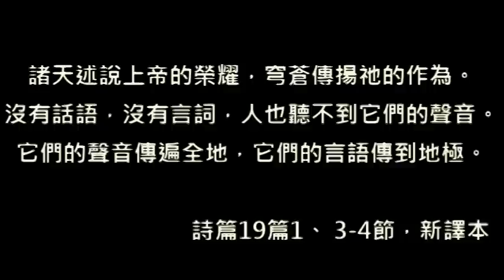靈命日糧：奇妙上帝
我創造這個世界，但你看不見我。我的榮耀如雷聲響徹，但我卻在你耳邊輕聲呢喃。天地萬物都屬乎於我，但我卻希望得著你的心。我是上帝。